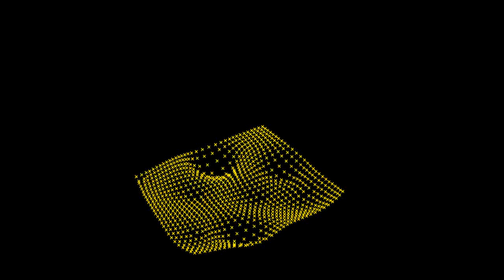state of matter transformation _ behaviour experiment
behaviour experiment ...